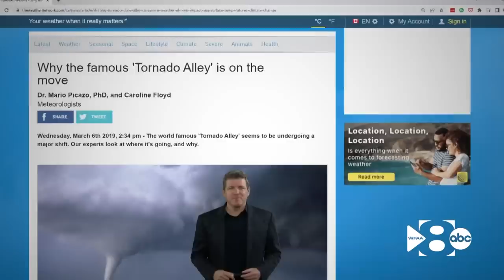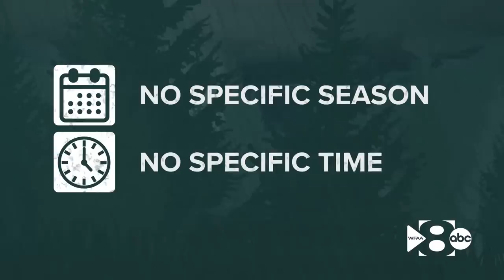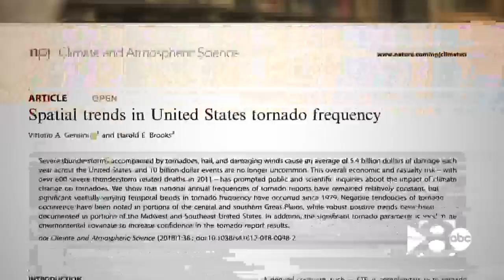Is Tornado Alley shifting? The answer might make your head spin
Are more tornadoes touching down to the east of Tornado Alley's typical boundaries than before? Or is that just anecdotal? We asked some experts to find out.